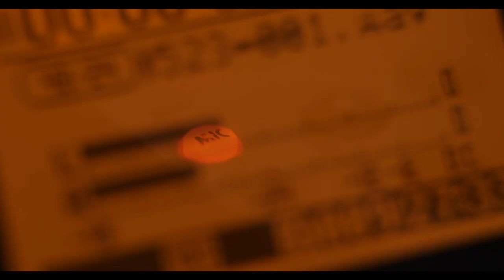Take 2 Talk Show S2 EP 05 - Curtain Call to Adventure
Welcome to TAKE 2, the talk show where we take 2 actors and get 2 takes on the real lives of working performers.

I’m your host, Jeff Savage.

It was William Shakespeare who wrote “All the world's a stage, and all the men and women merely players.”

This famous line introduces the idea that life is like a theatrical play where everyone has a role to perform, and that our lives are structured in a series of roles that we are destined to play out.

In the grand adventure of life, we will play many roles.

Life is not a dress rehearsal, and we get one shot at this experience.

And as such, in the adventures in acting, the world of theater operates in the same way.

What better way to breathe life into this concept than to learn from 2 gifted and highly experienced theater actors?

Paige Brantley and Brian Hoffman are absolutely amazing performers and it is my pleasure to have them both with us here today.

Man, I’m really looking forward to this one!